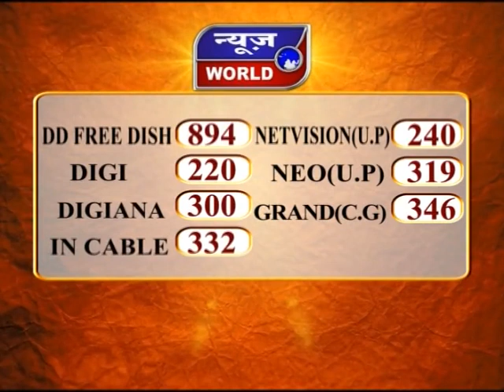News World - यूपी में नहीं थम रहा कोरोना का कहर !